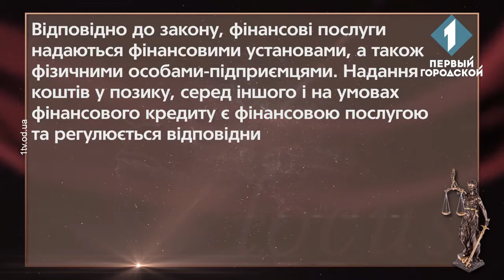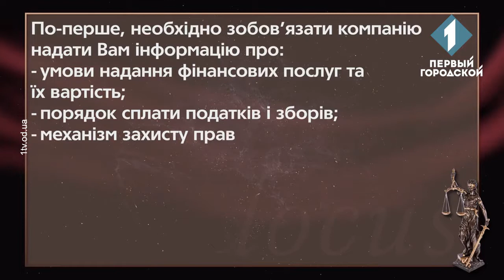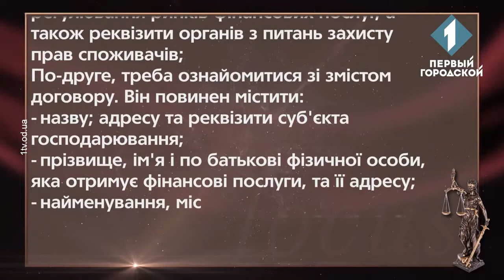«Законні підстави з Денисом Пономаренко: “Кредити онлайн”»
Ви оформили онлайн кредит?
Не встигли оплатити його у визначені строки і тепер від вас вимагають суму, яка в декілька разів перевищує отриману?

У цьому випуску програми «Законні підстави» адвокат Денис Пономаренко розповість про природу «онлайн кредитів» та способи правового врегулювання спорів, що виникають внаслідок їх укладення.